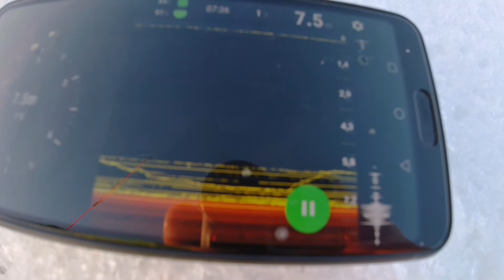At The Lake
Icefishing somewhere In Finland